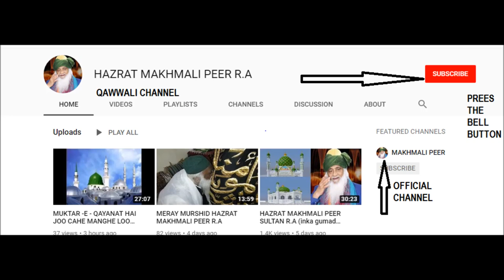humara KHWAJA bara sakhi hai (HAZRAT KHWAJA GARIB NAWAZ R.A QAWWALI)